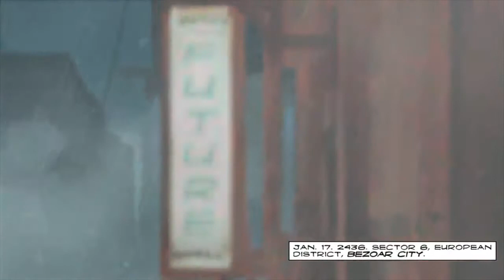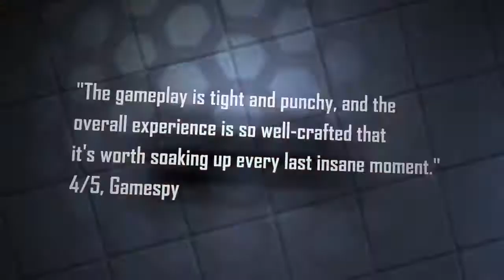Hard Reset : Redux - Trailer d'annonce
Hard Reset : Redux annoncé sur PS4, Xbox One et PC.

Toutes les informations sur Hard Reset : Redux sont disponibles sur PlayFrance